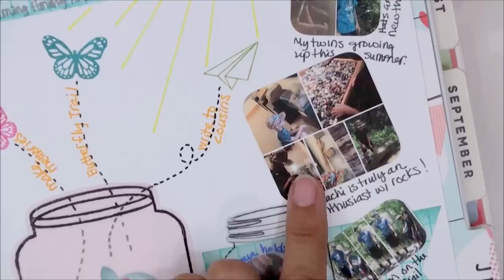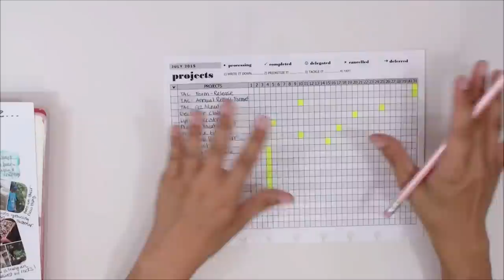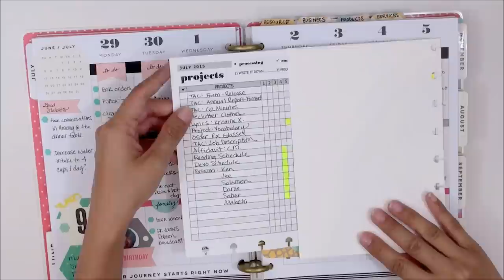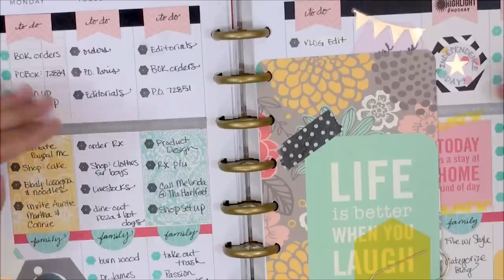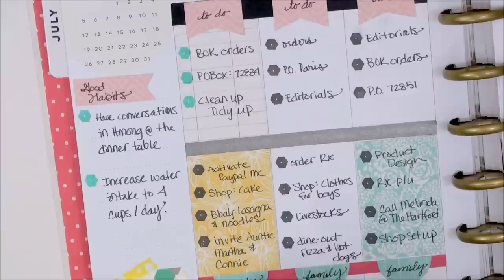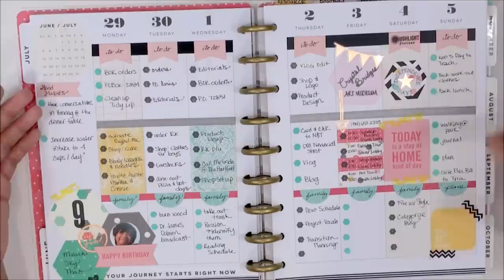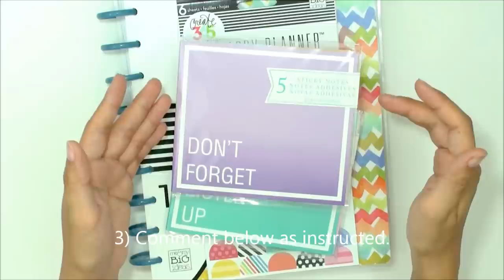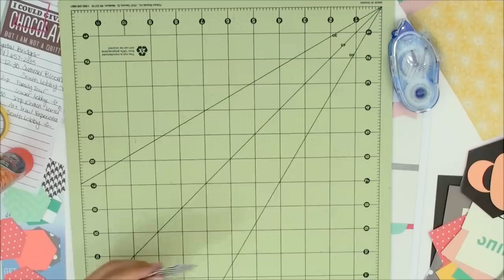Plan "Like a Boss" - Goal-Oriented Planning (giveaway closed)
THE NERDY SIDE OF ME: (watch in HD!)
Hello! This is my "nerdy" version of a "plan-with-me" video.  This video does not focus on decorating; It's about the thought-process behind planning with an intentional direction, in which I overview the importance of reflecting, creating a mission for the month and applying the goals within the appropriate planner pages (monthly vs. weekly inserts).  I hope this video will be of help towards your aim to plan like a boss and be on top of your game.

Ends at midnight on July 15th, 2015.  Please watch video for more details regarding instructions about entering for a chance to win.

UPDATE 08/01/2015: As requested, Mission Board & Project Tracking Inserts are now available in an updated format at the following